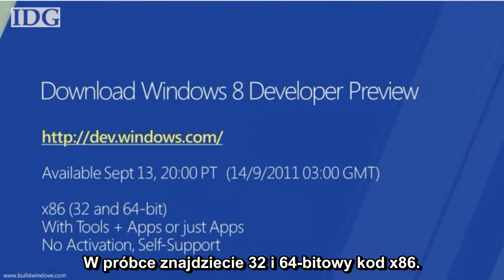Windows 8 - udostępnione narzędzia dla deweloperów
Windows 8 - okazja dla deweloperów.